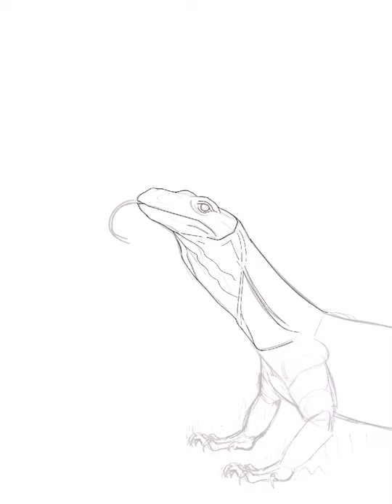Lace monitor- Procreate speed art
The lace monitor (Varanus varius) is my favorite lizard (for now) so i decided to draw it. Painting done on Procreate for Ipad pro.